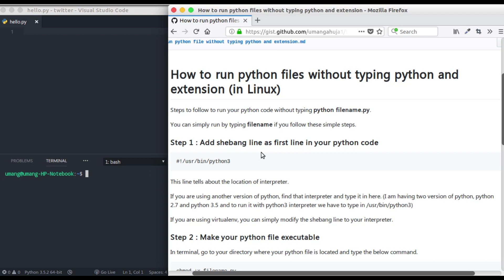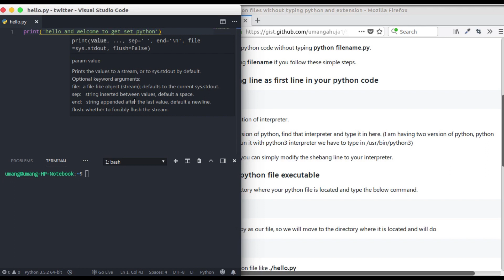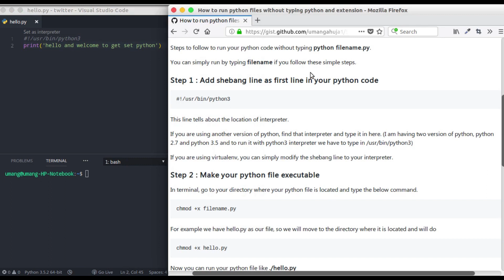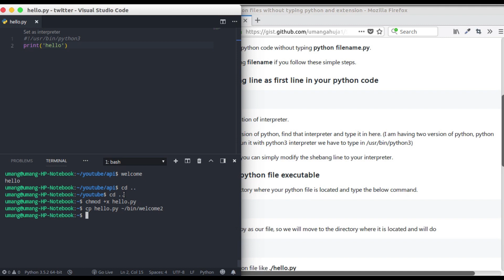Run python file from any directory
Learn how to run python files from any directory in your system.